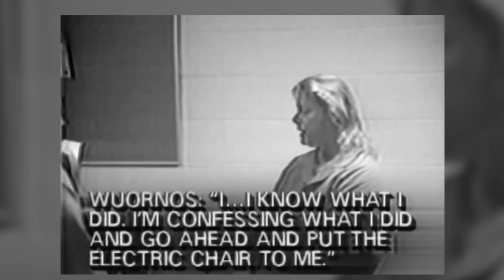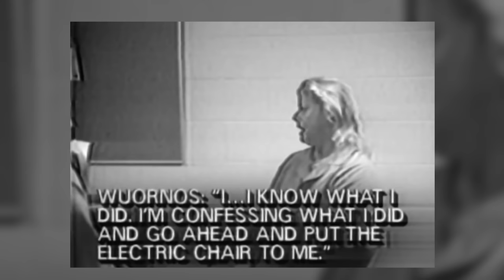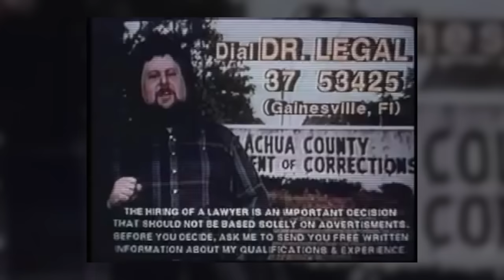The Complex Legacy of Aileen Wuornos: America's Notorious Highway Killer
Emma Kenny delves into the tumultuous life and crimes of Aileen Wuornos, a woman whose name has become synonymous with the term "serial killer." In a new, compelling episode, Emma takes her viewers beyond the sensational headlines to explore the harrowing journey of Wuornos, whose actions ignited a national conversation on justice, trauma, and the death penalty.

Through a combination of thorough research and compassionate analysis, Emma Kenny uncovers the layers of complexity surrounding Wuornos's case. From her troubled childhood to her life on Florida's highways, where she ultimately committed the string of murders that would lead to her capture, Emma provides a detailed recount of the events that shook America.

Wuornos's story raises challenging questions about society's role in the making of a person who would later become a figure of infamy. The episode dissects the court proceedings, the psychological assessments, and the media frenzy that perpetuated her notoriety, all while paying respect to the victims and their families.

Emma's insightful commentary not only paints a portrait of Aileen Wuornos but also prompts a thoughtful discussion about the criminal justice system's handling of those who have experienced a lifetime of abuse and marginalization. This powerful episode serves to inform and evoke a deeper understanding of one of the most complex figures in criminal history.